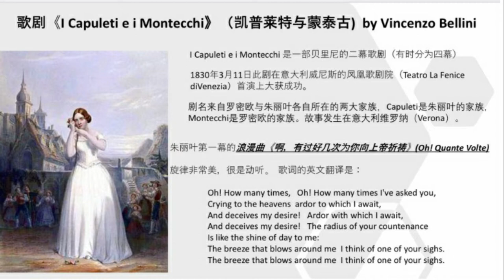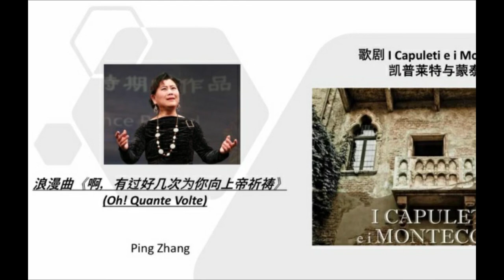Oh Quante Volte Ping Zhang